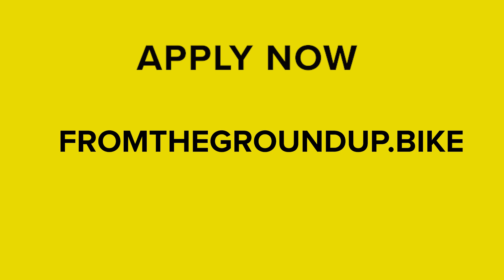Season 2 From the Ground Up: Leadville Trail 100 - 2022 Applications!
Apply by January 31st!

In our second year of this project, From the Ground Up, we are going to be taking 3 newcomer riders and guiding them to the Leadville Trail 100 mountain bike race, AGAIN! By documenting the whole journey we hope to educate and inspire a new wave of cyclists to take on a meaningful ride of their own. Our goal is to welcome new riders by showing that this sometimes intimidating sport isn't as difficult and complicated as it can can seem. We look forward to sharing all of the fun, tough, and relatable moments with you as we approach that start line on August 13th! Want to take on this challenge with us, be sure to apply by the end of January!